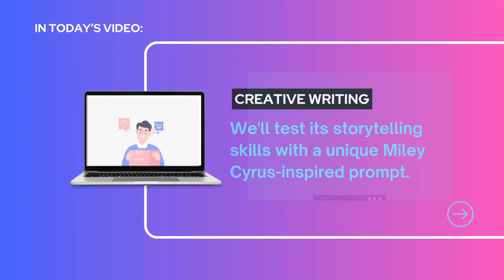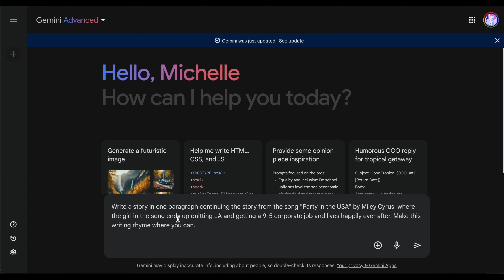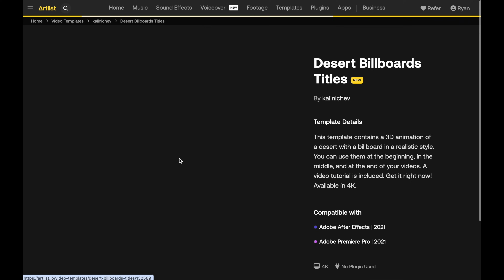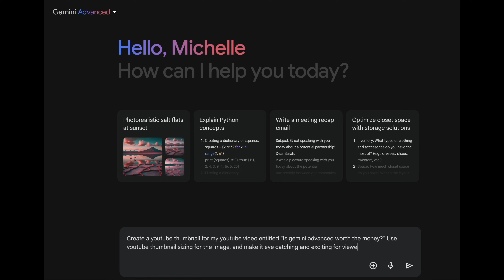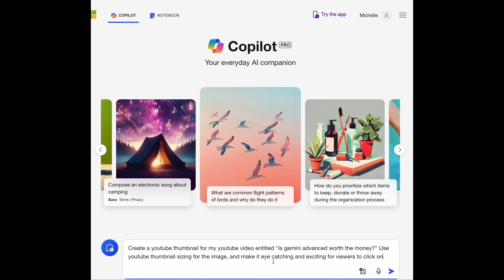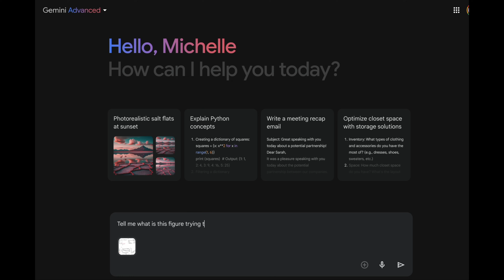3 simple tests of Gemini advanced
0:00 Intro
0:20 agenda
0:49 channel trailer
1:08 creative writing test in Gemini advanced
2:30 Artlist
2:58 creative writing test in Gemini basic
3:43 Youtube thumbnail generation test
4:32 scientific paper interpretation
5:34 conclusion remarks